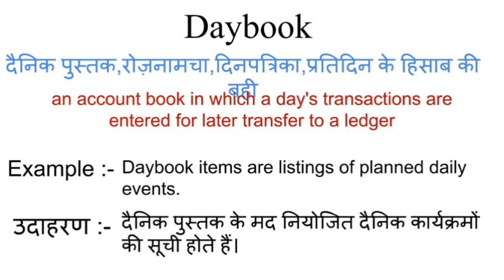Daybook meaning in hindi | Daybook meaning ka matlab kya hota hai | Word meaning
Daybook in hindi
Daybook ka matlab kya hota hai
english to hindi
word meaning
what is daybook
Daybook का हिंदी अर्थ